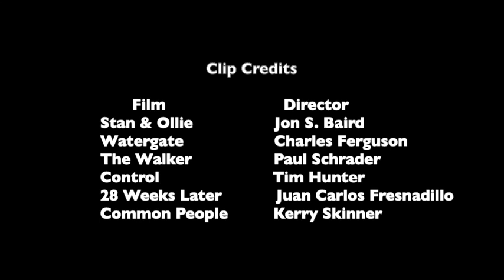Stewart Alexander Drama Reel 2021